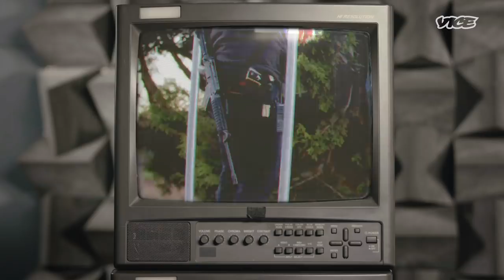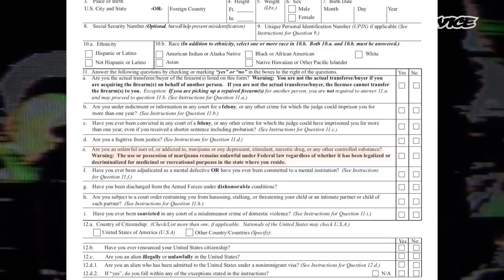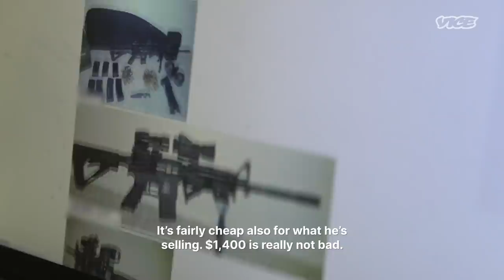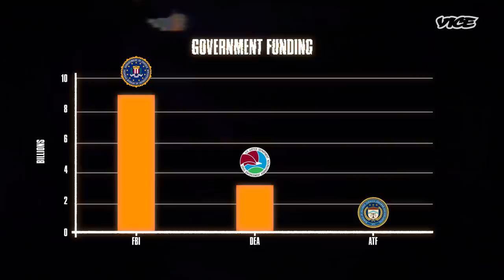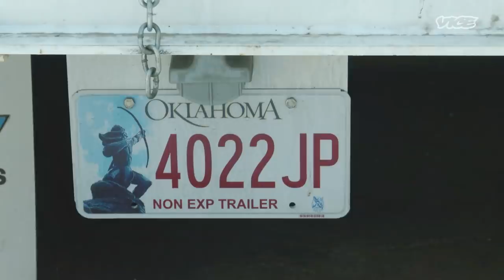Why Mexican Cartels Use American Guns | The War On Drugs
All wars are fought with weapons, and the guns used to murder tens of thousands of people in the Mexican War on Drugs mostly come from America.

From handguns, to AK-47s and 50-calibre sniper rifles, weak US gun laws allow the drug cartels to arm themselves to the point where they can take on the Mexican army, shoot down military helicopters and take over entire cities. The trade in illegal drugs and illegal guns are inextricably linked.

This is how the War on Drugs is actually fought.